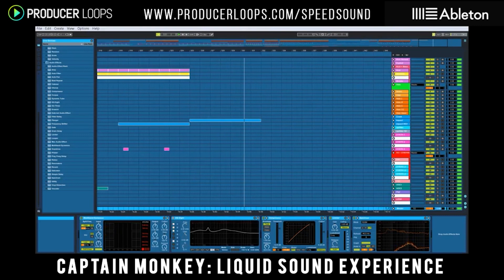PSYCHEDELIC DARKPSY ☠️ FUTURE VOODOO TRANCE STRANGE DARKNESS Mix 2022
Achtung please... ▲☢ ▲☢ ▲
All proceeds go to the right holders

乇ᗪ|ㄒ乇ᗪ 乃ㄚ ᘜㄖ卂  ᗪ卂尺Ҝ

Support the artist by buying their mixes in digital stores Beatport,ITunes...etc...foloow them live in the Festivals around the World...I want to clarify that on my channel the You Tube monetization program is not active.